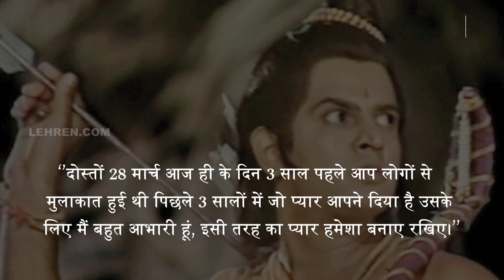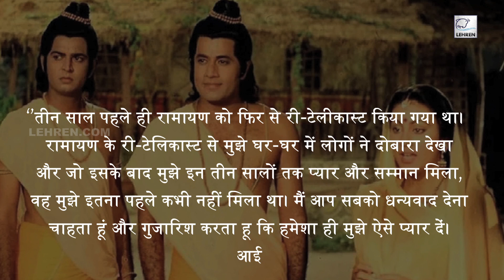Ramayan के Re-Telecast के तीन साल हुए पूरे Sunil Lahri ने फैंस से की यह गुजारिश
डीडी नेशनल के धार्मिक टीवी शो ‘रामायण’ में भगवान लक्ष्मण का किरदार निभाने वाले सुनील लहरी भावुक हो गए हैं